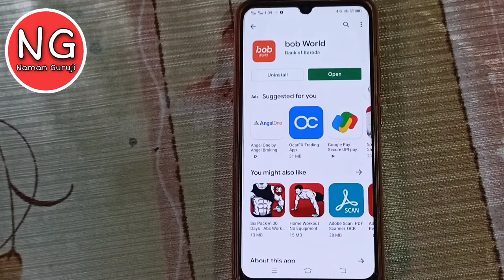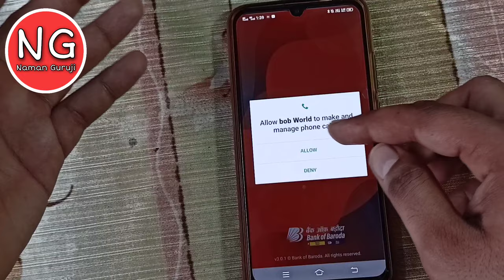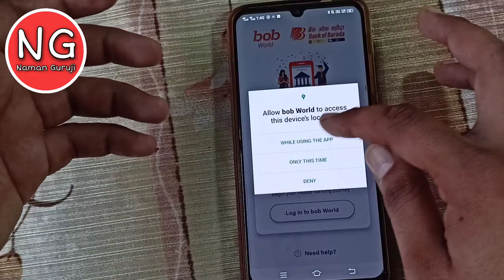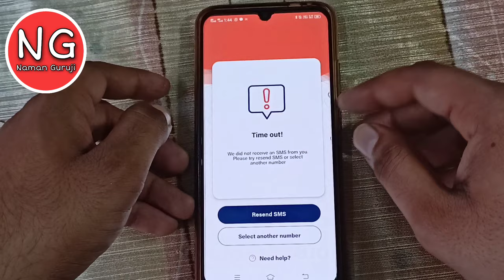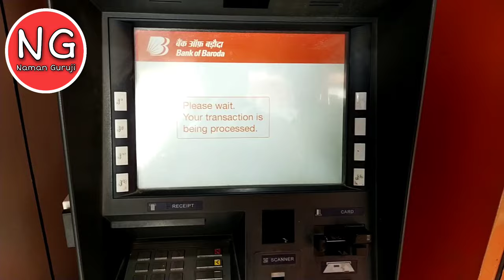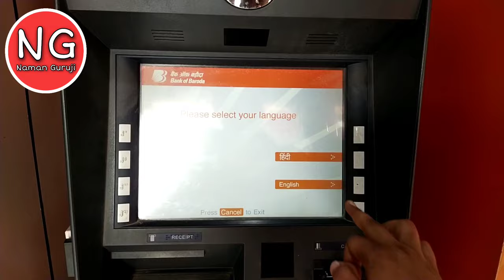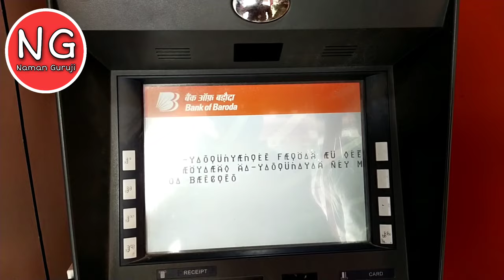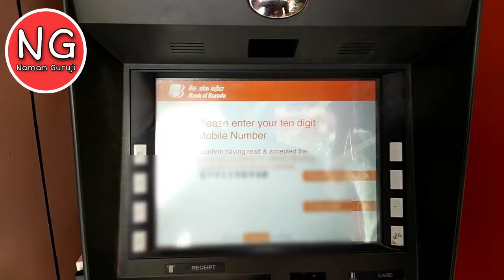BOB World Loging Problem - BOB World Time Out Problem - BOB World Loging Problem Kaise Thik Kare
Dosto agar aap bhi " BOB World Mobile Banking me loging karne me loging problem aa rahi hai" to aaj ki is video me maine aapko complete process bataya hai aap BOB World mobile banking  Me loging karna bahut aasani se sikh jayege .

जय हिंद

वन्दे मातरम् 🇮🇳